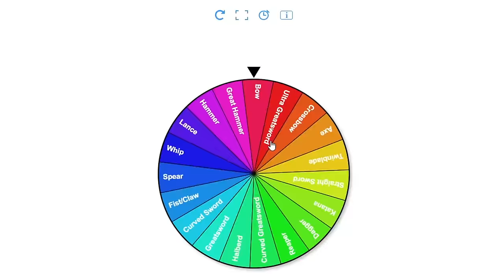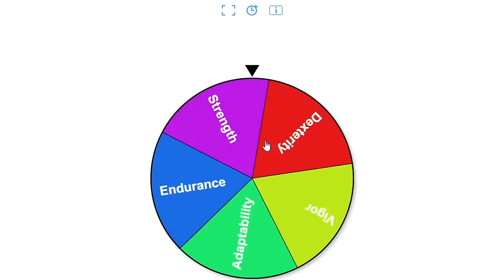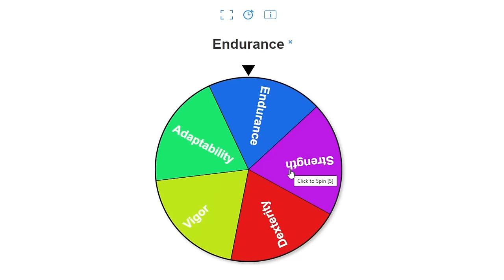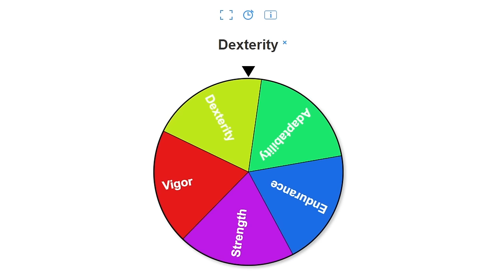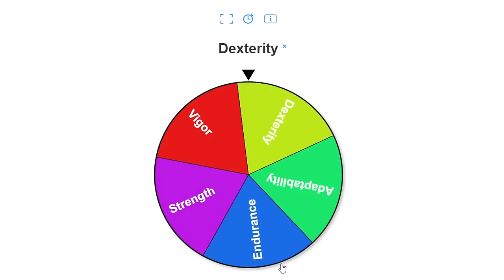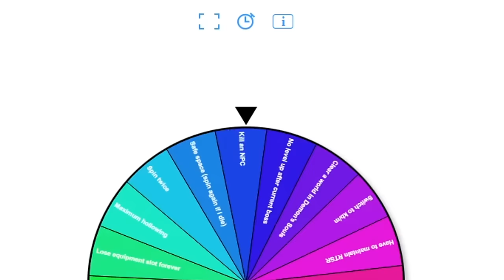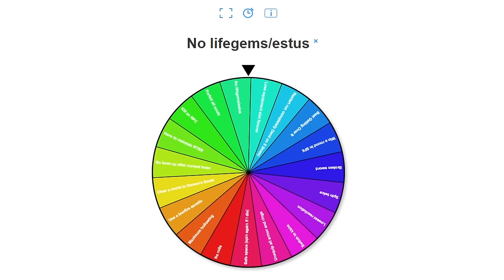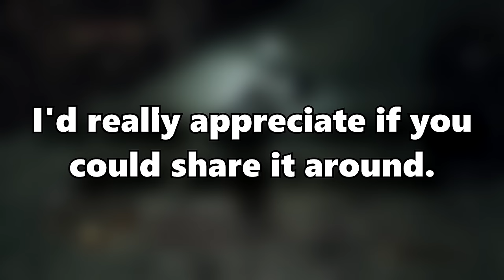Dark Souls 2, but when I die I get a RANDOM PUNISHMENT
Remind me to never do a video this massive again, lol

Edit: thank you for 50k!!!